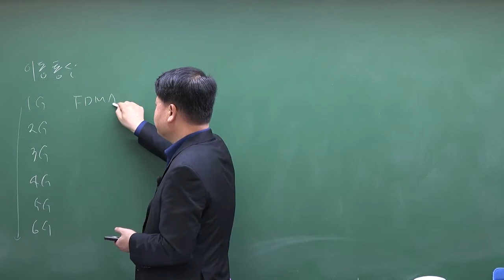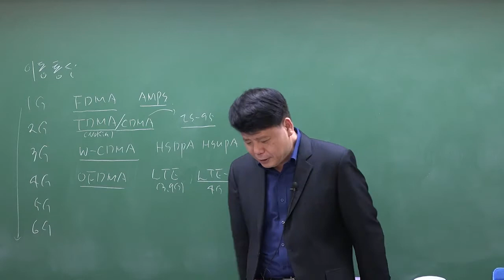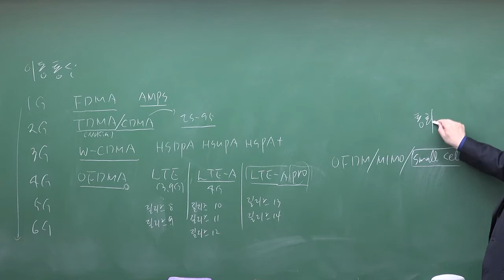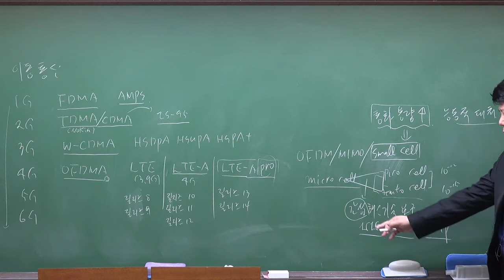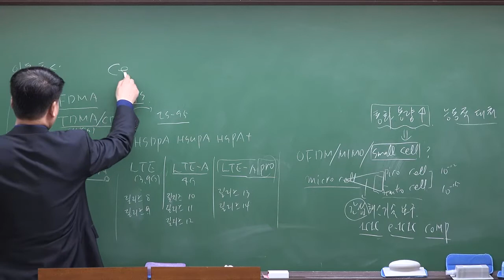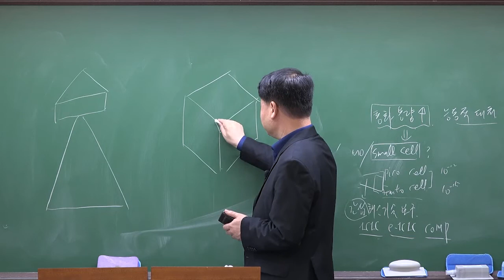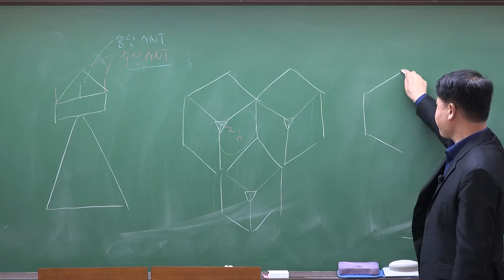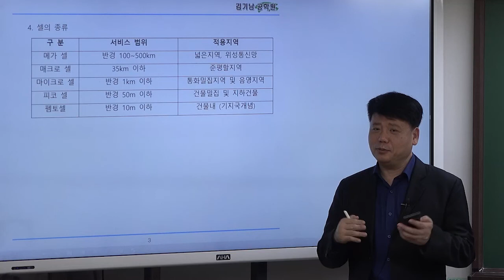이동통신공학 : 이동통신 셀 종류